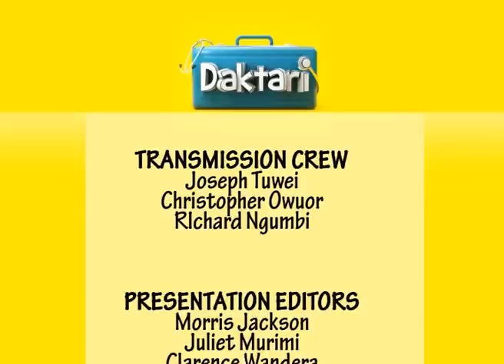DAKTARI EP 226 PART 2 BACKFIRE